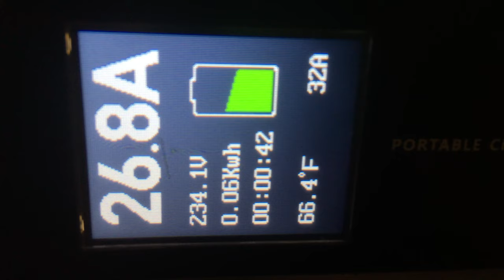Zap Leaf Charge L2 at Home 234vac 27amps on the cheap too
No more trips to a gas station, well not for gas. Here our 2016 Nissan Leaf S gets plugged into a DIY 14-50 socket via a cheap L2 charger to charge at 234vac ~27amps on a 40amp circuit. At $0.11/kWh its cheap to fill-up the battery, about $0.40 to go 115 mi lol